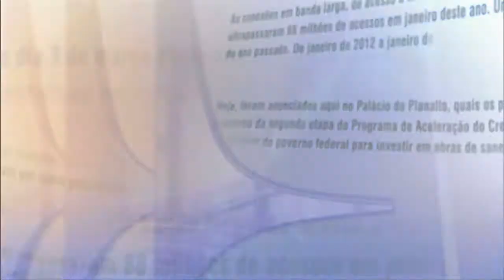Direto do Planalto - 20 de fevereiro